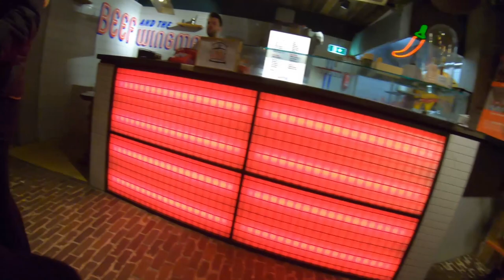Eindhoven City Centre walking tour Netherlands 🇳🇱 - (# 1)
Vlog 238 - The Vlog is in Hindi with English subtitles! This is a walking tour of the Eindhoven city centre in Netherlands. In this walking tour of the Eindhoven city centre we go around different sections of the city centre, different lanes, food courts, different shops and many more places and also see the residential complexes around the Eindhoven city centre near the station. We also look for shopping destinations, casinos and cheap shopping in Eindhoven city centre! This tour is continued in the second part Thanks to Abhijeet Behera, this tour was possible because of him. It will be beneficial for anyone who wants to visit Eindhoven city centre in the future for a tour or to study in TU Eindhoven.

📝📝✔️👉🏽 👉🏽 The Quora Blog to help the incoming internationals to the Netherlands

📝📝Follow sambitphd on Instagram